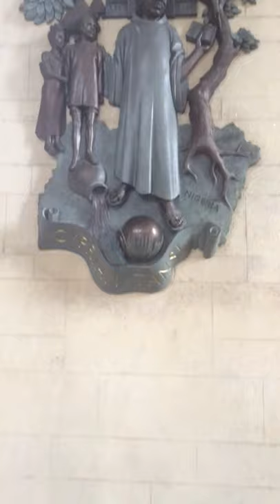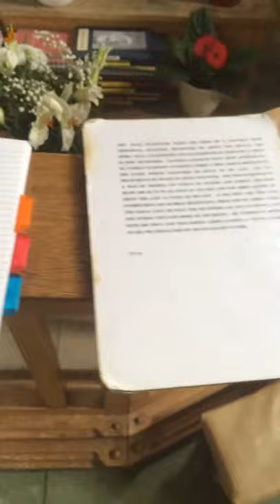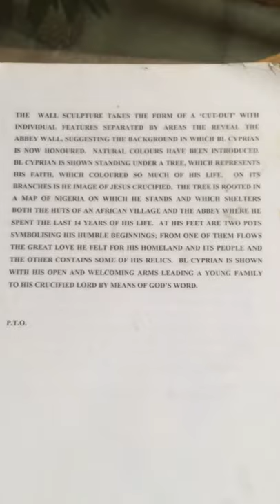Blessed Tansi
Blessed Tansi shrine
Relics
Mt St Bernard Abbey